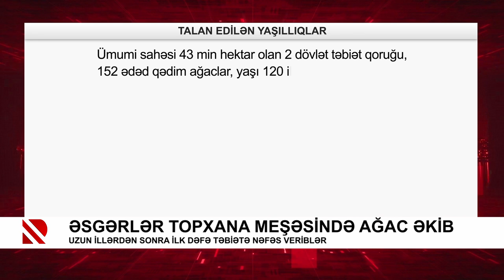Əsgərlər Topxana meşəsində ağac əkib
Uzun illərdən sonra ilk dəfə təbiətə nəfəs veriblər